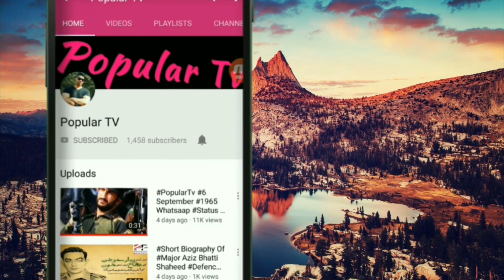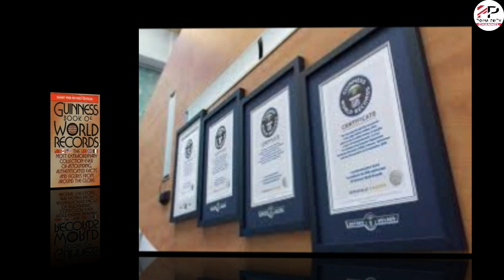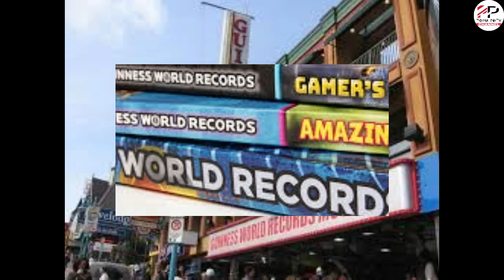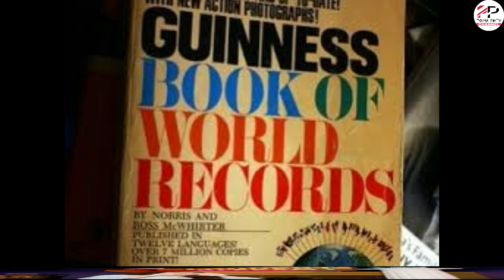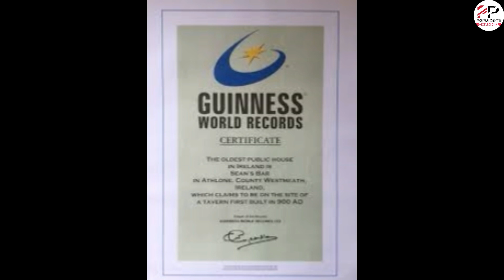Guiness book of world records || History in urdu || 2018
Guniess book of world records history in urdu 2018
Asalam Mou Alikum Friends
Guiness book of world record
History of Guiness book of world record in urdu
History of Guiness book of world record in english
History of Guiness book of world record in Bangali
How to apply Guiness Book World Record
Best of November guiness world record 2018,best of may 2018 guniess world record,best of June 2018 guniess world record,best of 2000 guniess world record,